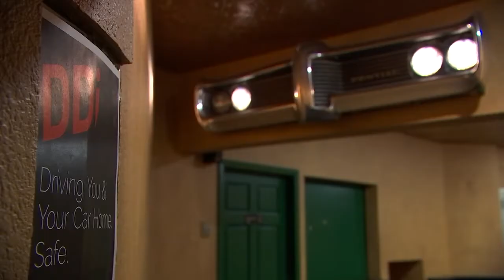Let's Get You Home